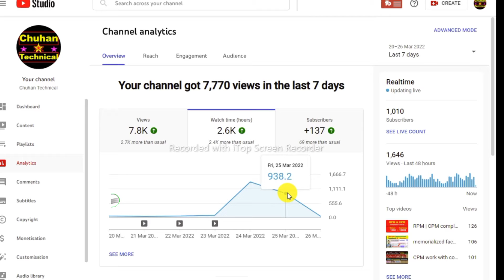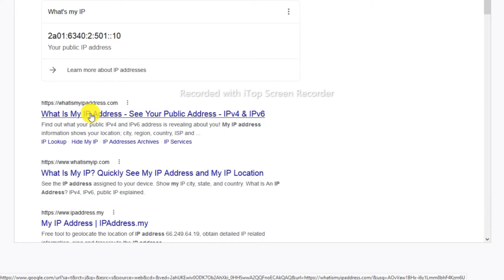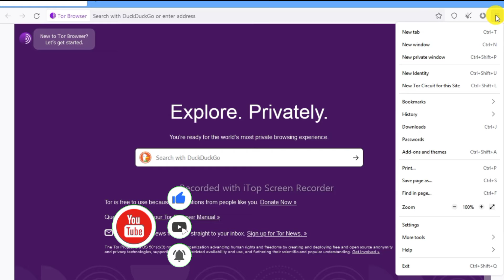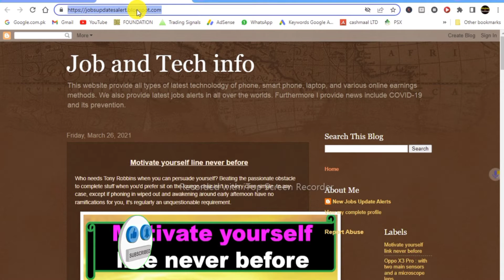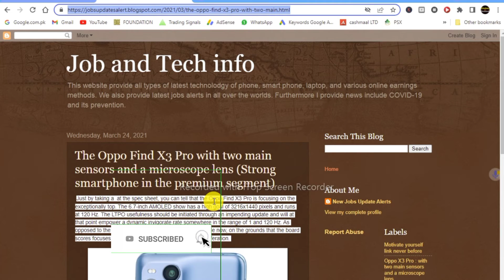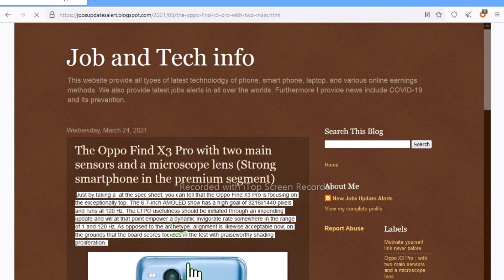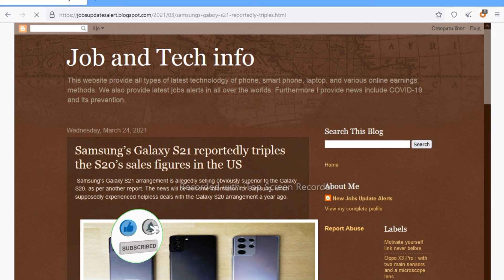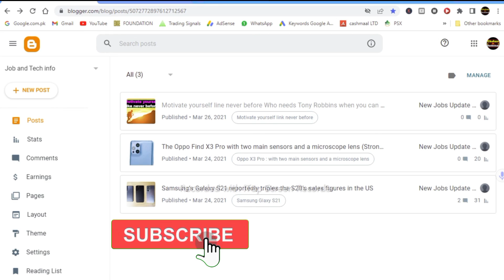website cpm work | cpm work on blogger website | how to get traffic on website